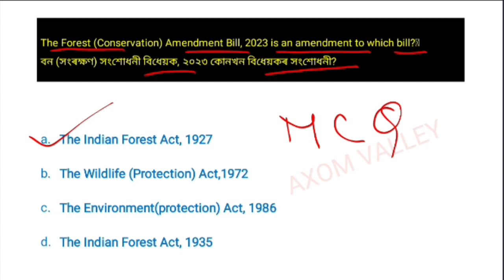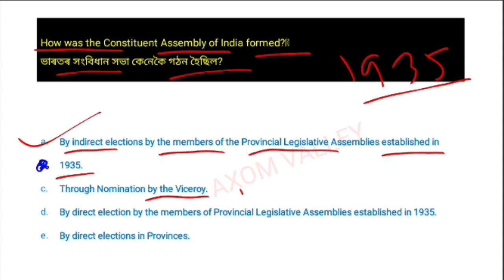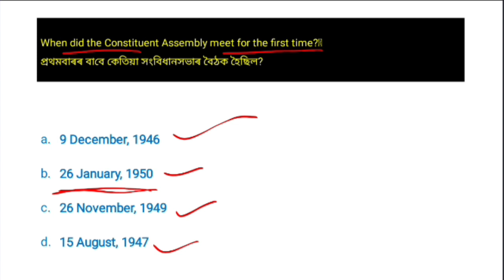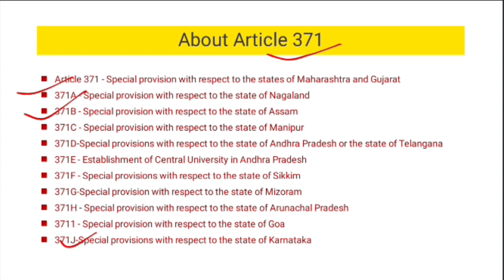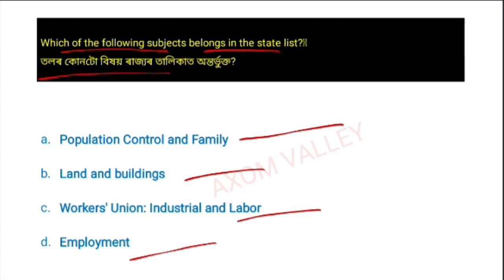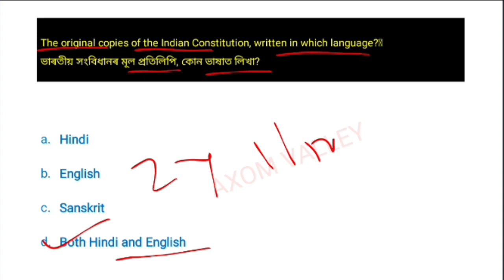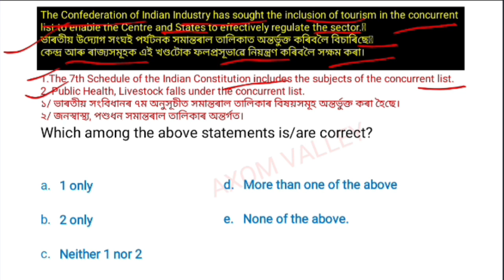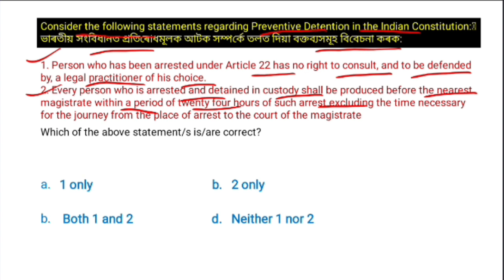MCQ on constitution of India( part 1)l ADRE 2.0 l Axom Valley